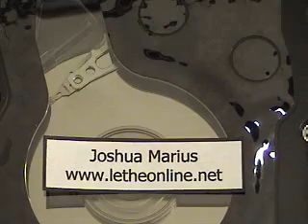Raptor X WD1500AHFD In Action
This is a brief video of the Western Digital Raptor X WD1500AHFD 150 GB. I used different camera angles and positions so that you can have an idea of what it looks like and also listen to the read/write of the head. Camera and my reflections on hard drive were included to give an idea of the material of the platters. Enjoy!

BENFEI SATA Cable III, 3 Pack SATA Cable III 6Gbps
18in Dual Drive Ultra ATA IDE Hard Drive Cable
SATA to Molex 4 Pin Molex to SATA Power
SATA Female to LP4 Male Power Cable
Sata 15-Pin Male to Dual 4 Pin Molex
2.5" Inch to 3.5" Mounting Bracket
Corsair Dual SSD Mounting Bracket 3.5"
USB 3.2 Enclosure for M.2 PCIe NVMe and SATA SSDs
NVME SSD USB Enclosure Adapter
NVMe to USB Docking Station
External USB 3.0 2.5" SATA Enclosure
External USB 3.0 2.5" SATA Transparent Enclosure
External USB 3.0 2.5"/3.5" Hard Drive Enclosure
USB 3.0 to SATA 2.5"/3.5"Hard Drive Docking Station
Hot Swap Mobile RACK 3.5" SATA
Dual 2.5-Inch SATA Hard Drive Rack
IDE to SATA Hard Drive Adapter
SATA/IDE to USB 3.0 Adapter

*Reliable Hard Drives*
WD 4TB Elements Portable External Hard Drive
Seagate Portable 2TB External Hard Drive
870 EVO 1TB 2.5: SSD
Kingston 120GB A400 2.5" SSD
Silicon Power 256GB - NVMe M.2 PCIe
Western Digital 500GB WD Blue 3D NAND
PNY CS900 240GB 3D NAND 2.5" SATA
SanDisk SSD PLUS 240GB SSD
WD 6TB Elements Desktop Hard Drive HDD
Seagate IronWolf 4TB NAS Drive
Seagate BarraCuda 6TB Internal Hard Drive
SEAGATE ST6000VX001 Skyhawk Surveillance/NVR 6TB SATA
Western Digital 4TB WD Red Plus NAS Drive HDD
Western Digital 2TB WD Red SSD 3D NAND
Western Digital 2TB WD Red M.2 2280